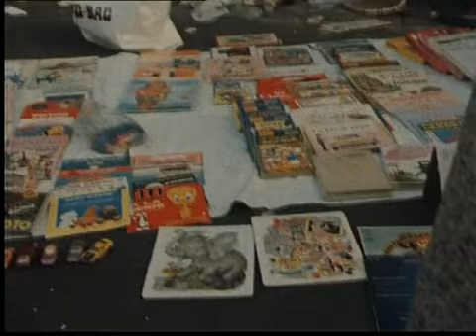Braderie de Lille 1978